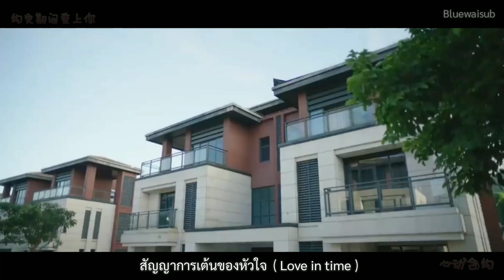[Thaisub] สัญญาการเต้นของหัวใจ ( 心动合约 xin dong he yue ) - 森竣 sen jun | 约定期间爱上你 Love in Time Ost.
พินอิน: xin dong he yue - sen jun
ประกอบซีรี่ย์เรื่อง สัญญารักมัดใจเธอ หรือ 约定期间爱上你  | Love in Time

ช่วงนี้เราจะอัพคลิปบ่อยหน่อยนะคะ อย่าพึ่งรำคาญ​กันน้าา พอดีว่าง เอ้ยไม่ใช่5555555 TT
ที่จริงพึ่งโดนเพลงเรื่องนี้ตกมา เพราะน้องเราเอามาตกเราอีกที เลยเอามาตกทุกคนต่อ55^^

แปลผิดพลาดตรงจุดไหนขออภัยด้วยนะคะ♡